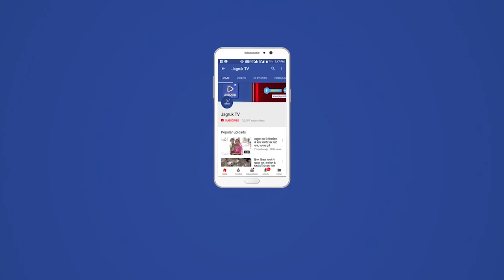नागाणी : अधजला शव मिलनें से फ़ैली सनसनी, पुलिस अधिकारी अमर सिंह और देवेन्द्र कुमार पहुंचे मौके पर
उडवारीया से तीन किलोमीटर की दूरी पर पटोलिया के आस पास एक महिला का जला हुआ शव मिलने से आस पास गांवो के लोगों में डर फैला है। जानकारी मिलतें ही पुलिस मौके पर पहुंची और पूरी घटना की जानकारी जुटाने के लिए जांच शुरू की। घटना कृष्णगज पंचायत के अन्तर्गत तेलपी खेड़ा के पास की घटना है। मौके पर एडिशन एसपी देवैन्द कुमार, जिला अतिरिक्त पुलिस अधीक्षक अमर सिंह चंपावत, थाना अधिकारी गीता सिंह मौके पर पहुंचे और शव को अनादरा मोर्चारी में रखवाया।

उडवारीया सरपंच ने पुलिस को दी जानकारी।
उडवारीया सरपंच जेताराम चौधरी ने बताया है की सुबह 11 बजे किसी ने मुझे फोन पर जानकारी दी की तेलपी खेड़ा के पास रास्ते में कोई शव को जलाया गया है और आस पास कोई नहीं सरपंच जेताराम तुरंत मौके पर जा कर देखा तो लग भग रात 3 बजे के आस पास शव को जलाया गया ये अन्देशा है और तुरंत अनादरा थाना अधिकारी गीता सिंह को जानकारी दी और पुलिस तुरंत मौके पर आई।